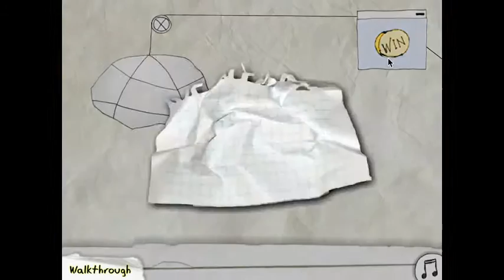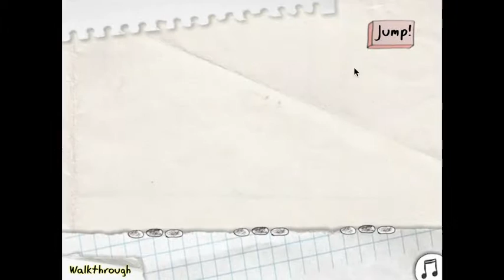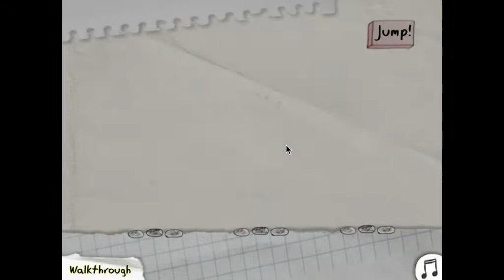I GET TROLLED! - Troll Quest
i can't believe i got trolled so hard in this game. leave a like if you enjoyed this video and subscribe if your new to the channel. share this video if you would like. leave a comment on what i should play next.